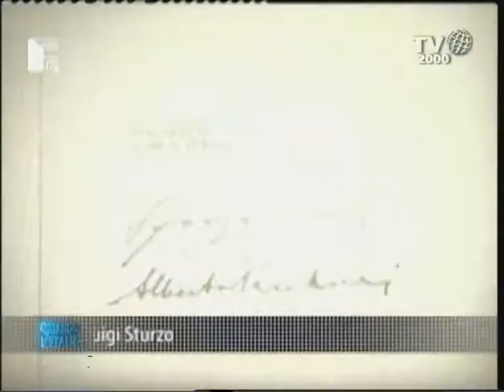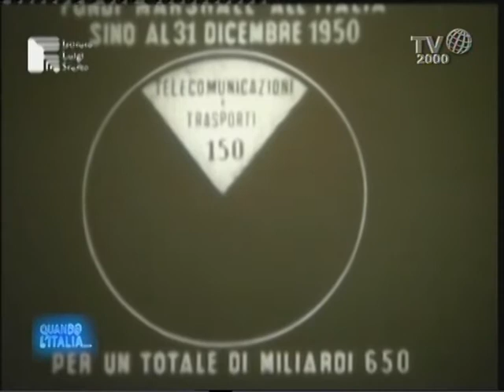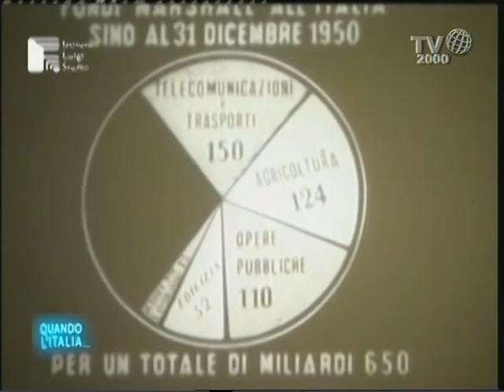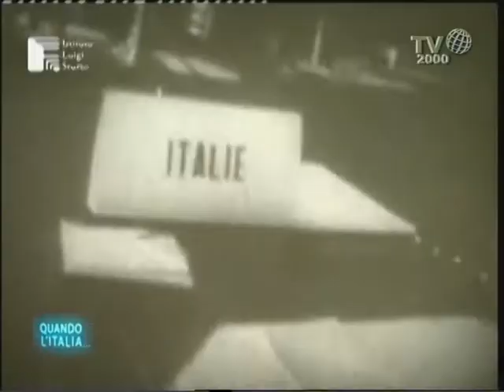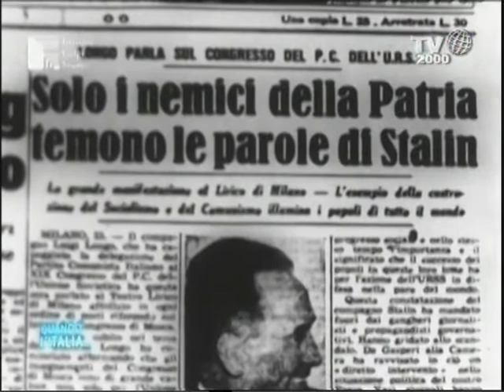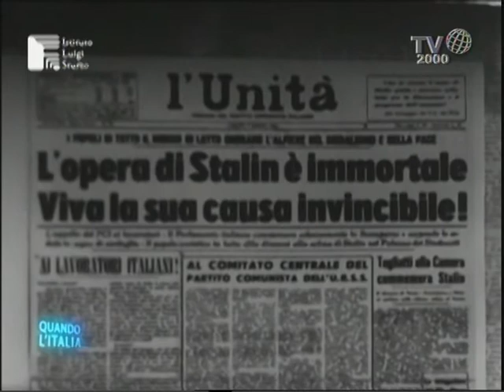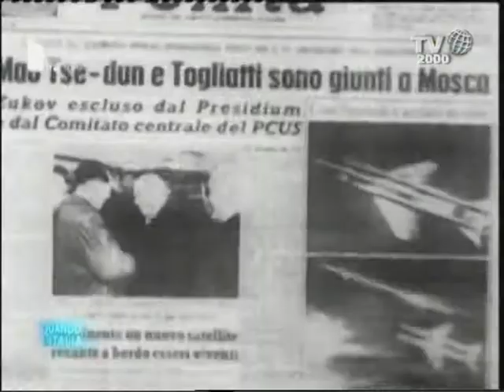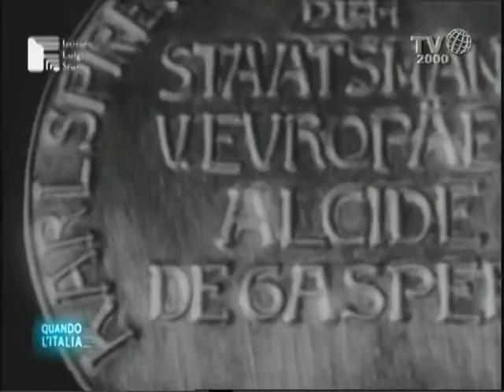"Quando l'Italia" - IL PERICOLO ROSSO - PUNTATA 2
Una proposta televisiva condotta dallo storico prof. Francesco Bonini e realizzata grazie ad otto puntate dedicate al racconto del nostro Paese a partire dal secondo dopoguerra; in particolare dalla ricostruzione al miracolo economico. Il format è stato coadiuvato dagli Archivi Storici dell'Istituto Luigi Sturzo, dell'ENI e della Fondazione Olivetti. Il loro contributo multimediale ha dato un forte impulso alla costruzione del concept televisivo, grazie al supporto di preziosi frammenti filmici.

Ogni puntata cercherà di proporre una cifra stilistica e narrativa ricca di aspetti, di immagini, di approfondimenti; ogni puntata indagherà sul coraggio e la creatività di un'Italia che riparte dopo la guerra, con "capacità di visione" e facendo leva sulle sue forze migliori. Ciò avviene in tutti i campi - politico, economico, industriale, culturale - , come ben dimostrano le figure principali scelte per rappresentare questo slancio italiano: Alcide De Gasperi, Adriano Olivetti, Enrico Mattei. Su queste premesse si fonda il "miracolo" che viene riconosciuto all'Italia, segnata a lungo dalle trasformazioni di quel tempo e che produrrà cambiamenti epocali e duraturi nella società e nell'economia italiana e le cui tappe sono circoscritte a pochissimi anni.

In studio, con il prof. Bonini si alterneranno nel parterre degli ospiti la dott.ssa Flavia Nardelli segretario generale dell'Istituto "Luigi Sturzo", la dott.ssa Lucia Nardi Responsabile delle Iniziative Culturali ENI, la prof.ssa Melina Decaro segretario generale della Fondazione Adriano Olivetti, il dott. Beniamino de' Liguori Carino del Centro Studi Fondazione Adriano Olivettie gli storici Valerio Castronovo, Agostino Giovagnoli, Maurizio Ridolfi, Paolo Gheda, Cecilia Dau Novelli, Matteo Pizzigallo.

Un programma di Francesco Bonini

Condotto da Francesco Bonini e Gabriella Facondo

Consulenza di Ernesto Diaco

A cura di Francesca Romana Pozzonelli

Direttore della Fotografia Claudio Di Virgilio

Scenografia  Studio TondoQuadro

Regia di Giuseppe Bartolomei